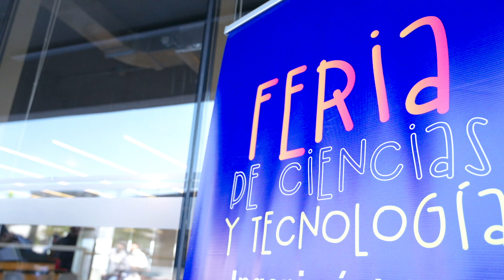Revive los mejores momentos de la Feria de Ciencias y Tecnología de Ingeniería UDD